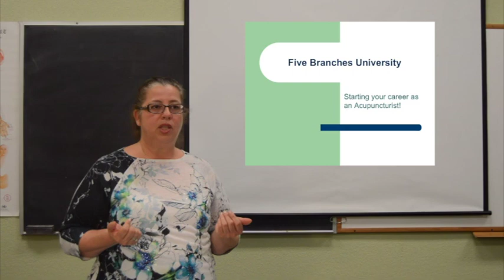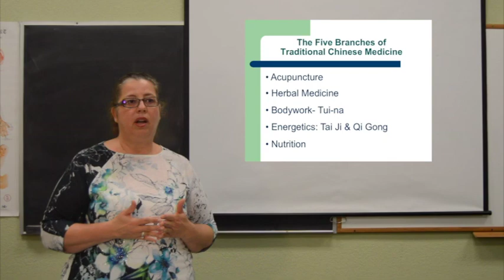Joining Five Branches University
At Five Branches University our top priority is to prepare you to become an exceptional practitioner of Traditional Chinese Medicine. For over 30 years we have created an exceptional educational environment at our two beautiful Northern California campuses. Through our exceptional programs with many top educators from around the world we cover the five branches of Traditional Chinese Medicine which include Acupunture, Herbal Medicine, Bodywork, Energetics and Nutrition. Additionally to covering the five areas of study, we also provide specialities such as massage, women’s health, Tui-na, and many other specialized topics. Presented by Admissions Director and professor at Five Branches University Dr. Eleonor Seiff-Mendelson, DAOM, L.Ac.

To learn more about our school and the programs we provide, please visit our